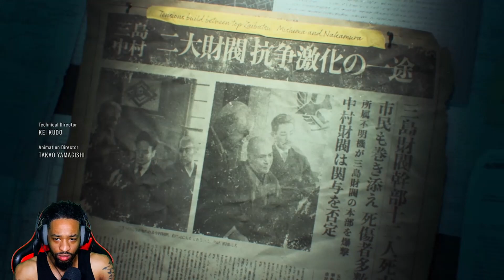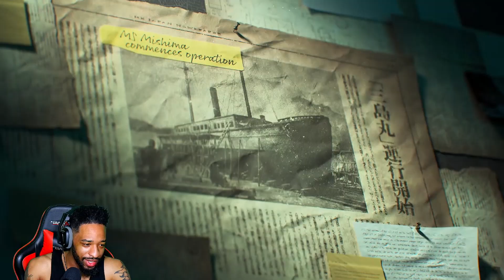Tekken is so anime! - Tekken 8 Story Playthrough Part 1